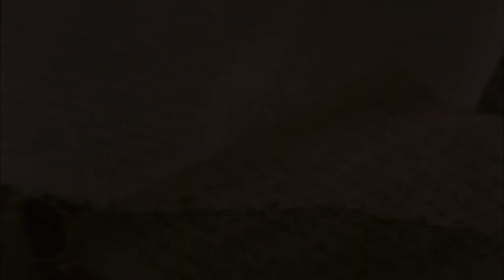Life of Jesus (Gospel of John), (English), Lazarus Rises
Jesus commands Lazarus back to life, all are amazed. Word of this reaches the Pharisees, who are concerned Jesus is gaining too many followers and so plot to kill Him.

Jesus avoids being arrested by them and returns to home of Lazarus where He is honoured with a meal and Mary washes His feet with perfume, Judas complains that the perfume should have been sold and the money given to the poor, as he was a thief and wanted to steal some of that money. Jesus honours Mary's choice and tells Judas that it is right, as the poor would always be with them but that He would not.